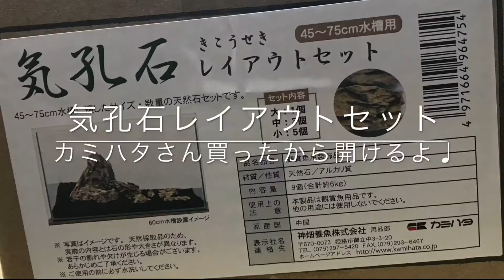ダルメシアンモーリー、熱帯魚かわいいシーリズ/ Dalmatian Molly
プラティの表現力の可能性を追究しています。私はあなた達ファンひとりひとりに支えられています。免責、リンク・シェアは自由です。お小遣いの範囲内で楽しむアクアリウム（Aquarium）動画を投稿しています。プラティの表現（改良、breed）を軸に、付随する、例えば水槽やフィルター、水換えや給餌など、アクアリウムの一切を output しています。不定期更新でご期待やご希望に添えないこともありますが、お気軽にコメントください。お互いに、楽しくにこにこ情報交換、そして、充実した心豊かなアクアリウムライフを送りましょう。
本業は療法士で完全シフト制の勤務です。

Has Xiphophorus maculatus(Platy) incredible potential? Thank you very much. I'm so happy. You always make me happy. I'm speech language hearing therapist.
【Play lists】